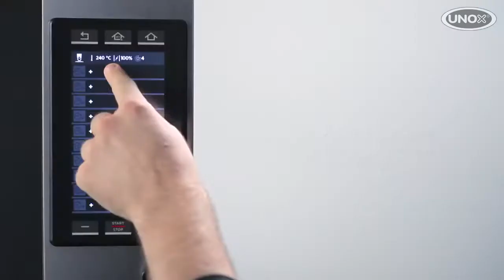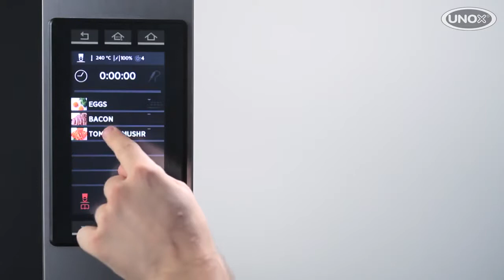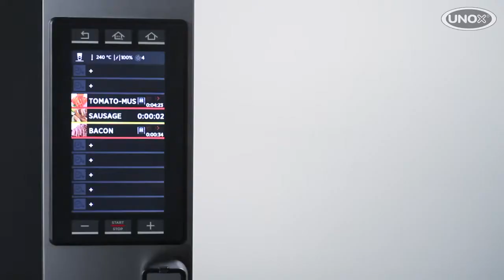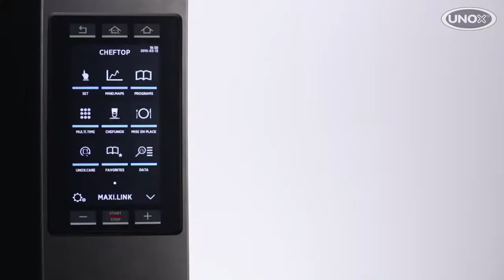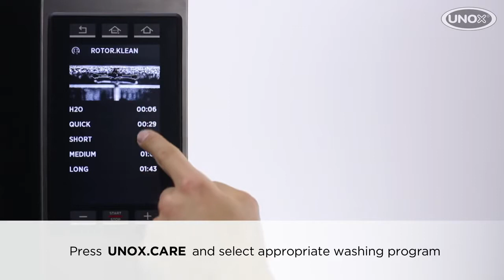How to cook breakfast with CHEFTOP MIND Maps™ Plus combi oven